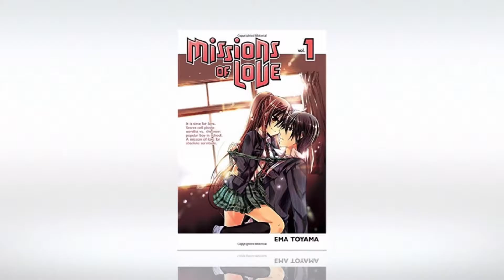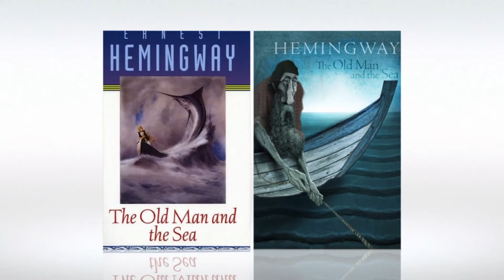TAB Favorite Books of 2016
The Homewood Public LIbrary Teen Advisory Board picks their favorite books from 2016!